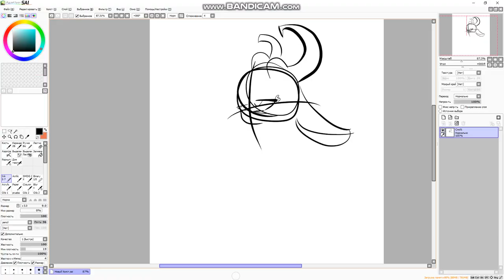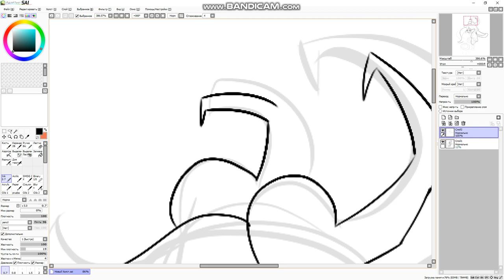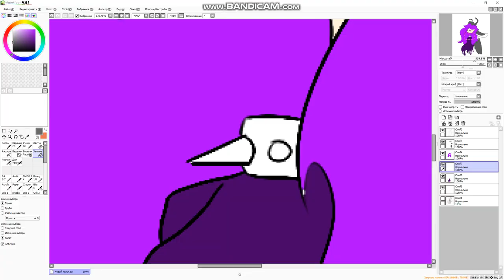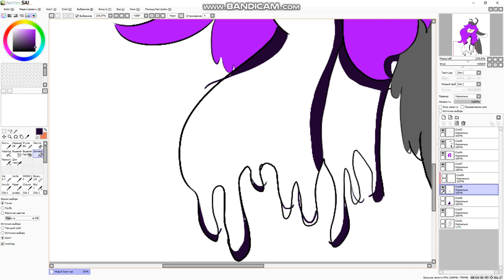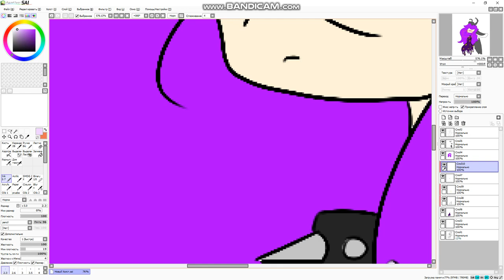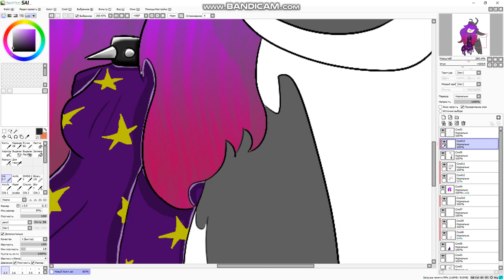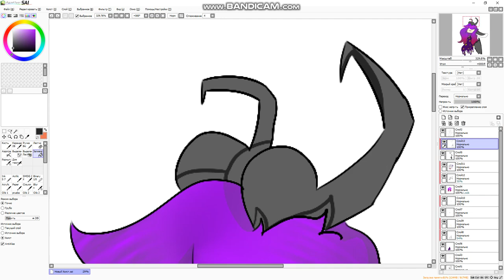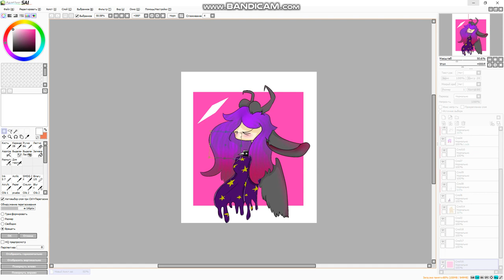SpeedPaint for Lil Beast